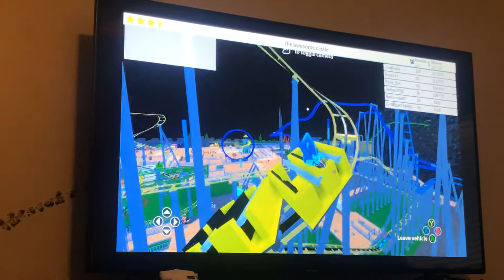Part 2.5 Linc hud theme park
Linc and Hud play in the theme lark they built! La la loo